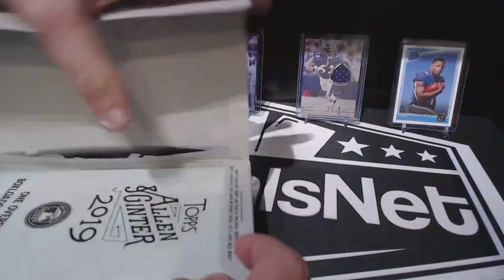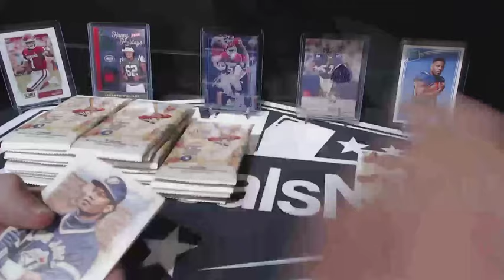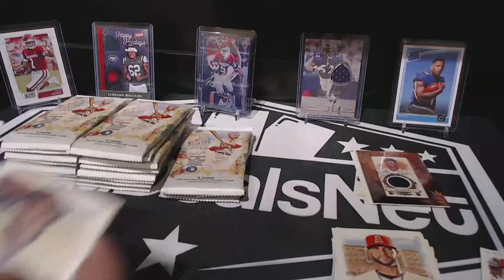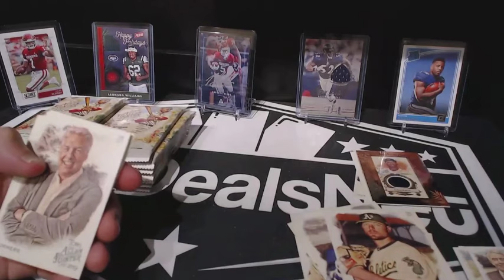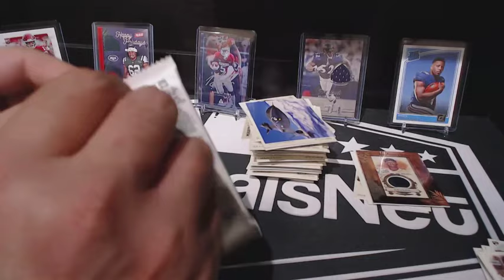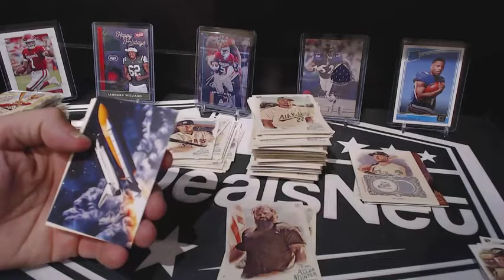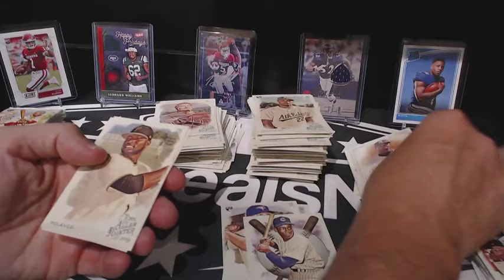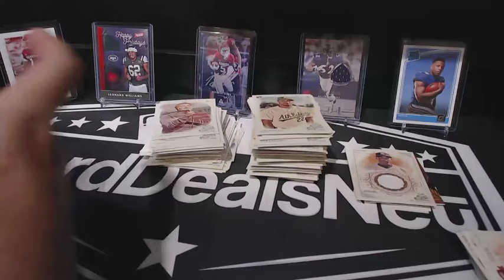2019 Allen & Ginter Baseball Box Break - Hobby Box #2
Breaking our second hobby box of 2019 Allen & Ginter Baseball baseball.  Each box comes with 3 hits and is packed full with ton of surprises.

Hook up with us on Twitter - @CardDealsNet
Check us out on Instagram - CardDealsNet